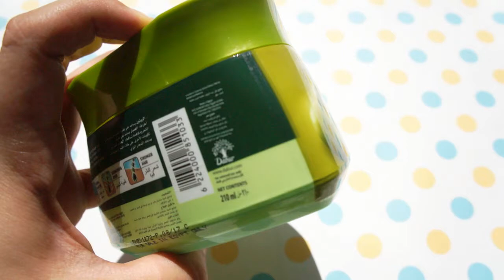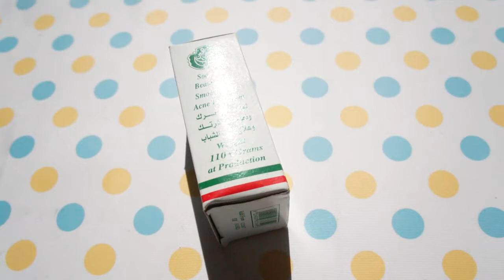صناعات مصريه 💯🇪🇬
الصناعات المصرية فخر لاي مصرى ...
ودي مجموعه من المنتجات المصريه اللى عجبتني ♥